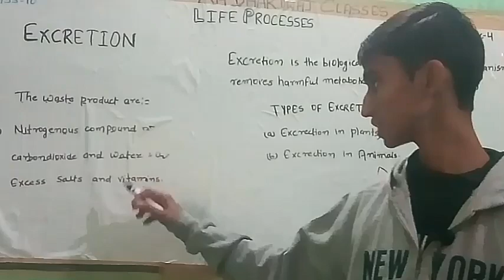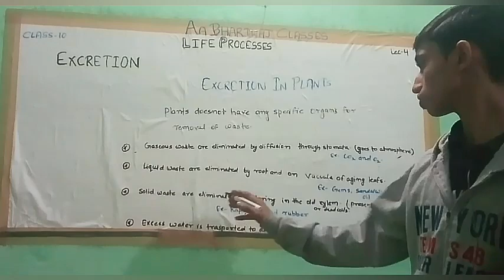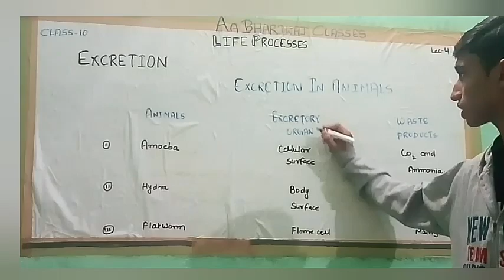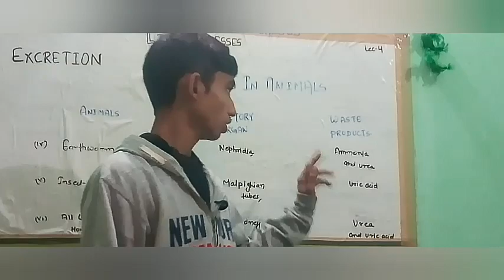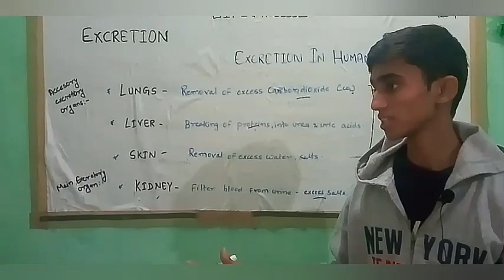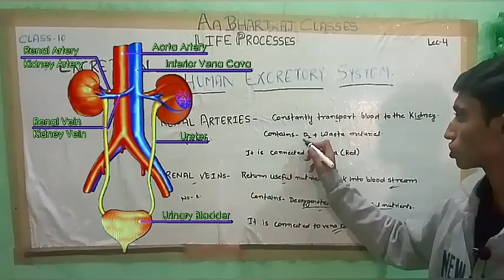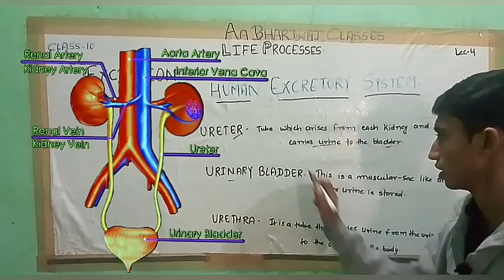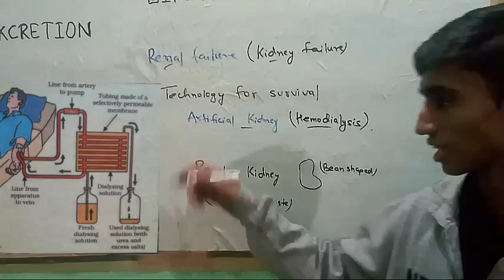Life process-Excretion in plants and animal class 10 lecture 4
Hello everyone Ashay Bhardwaj this today you will learn about

Excretion is a process in which metabolic waste is eliminated from an organism. Invertebrates this is primarily carried out by thelungs, kidneys, and skin.[1] This is in contrast with secretion, where the substance may have specific tasks after leaving the cell. Excretion is an essential process in all forms of life. For example, in mammals, urine is expelled through the urethra, which is part of theexcretory system. In unicellular organisms, waste products are discharged directly through the surface of the cell.

here we know about Excretion in plant and as well as excretion in human being excretion in plant take part in leaf stem and root while excretion in human being includes a pair of kidney you will also learn about artificial kidney hemodialysis in this video hope your all doubts are clear from my video.